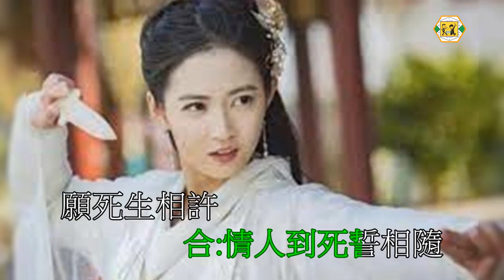鄭錦昌-甄秀儀(神鷴與射鵰)合唱版 伴奏